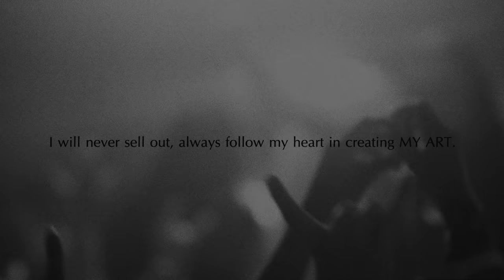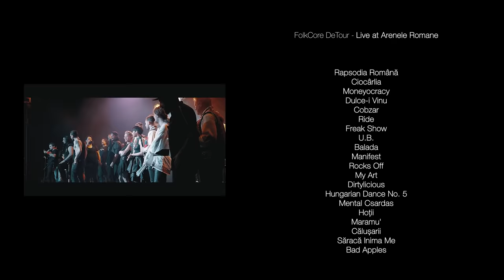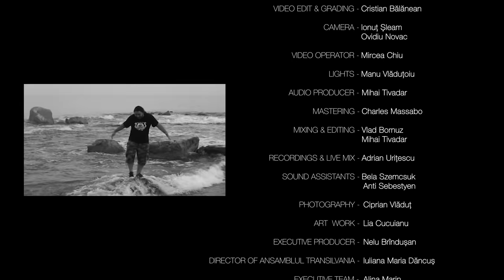Dirty Shirt & Ansamblul Transilvania - FolkCore DeTour (Full DVD 2018, Apathia Records)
Intro 0:00
Rapsodia Română 2:36
Ciocârlia 4:00
Moneyocracy 6:37
Dulce-i Vinu’ 10:14
Cobzar 15:19
Ride 20:21
Freak Show 23:50
UB 27:49
Balada 33:24
Manifest 37:18
Rocks Off 40:57
My Art 46:16
Dirtylicious 53:23
Hungarian Dance No. 5   56:53
Mental Csardas  59:10
Hoții  1:02:08
Maramu' 1:06:47
Călușarii 1:12:28
Săracă Inima Me 1:18:14
Bad Apples 1:23:10

Produced by Mihai Tivadar & Cristian Balanean
Recording, live mixing & mixing: Adrian "Bila" Uritescu (LowBass5 Studio, Deva, Romania)
Mastering: Charles "Kallaghan" Massabo (Kallaghan Productions, Los Angeles, USA)
Editing & acoustic instruments mixing: Mihai Tivadar (MT Sound Studio, France)
Video Editing: Cristian Balanean
Camera: Ovi Noval

« FolkCore DeTour » is an exceptional live album recorded at Arenele Romane, Bucharest on 1 April 2017, an unprecedented project juxtaposing for the first time on stage a metal band and a Romanian traditional folk orchestra.

Proiect sustinut de AFCN, Wacken Foundation, Prodvinalco, Domeniile Samburesti, Aqua Carpatica, Meze Headphones si Audio-Technica